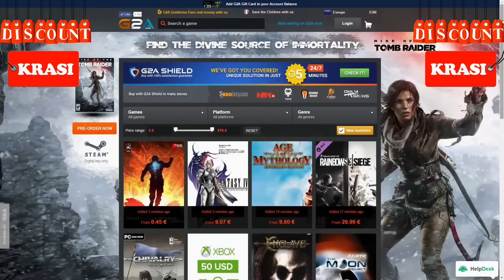FIFA 17 AMAZING FUT CHAMPIONS JUMBO RARE PACK! FIFA 17 ULTIMATE TEAM REWARDS PACK OPENING